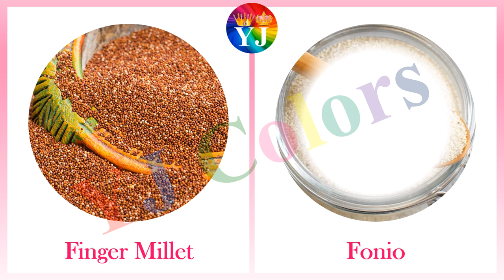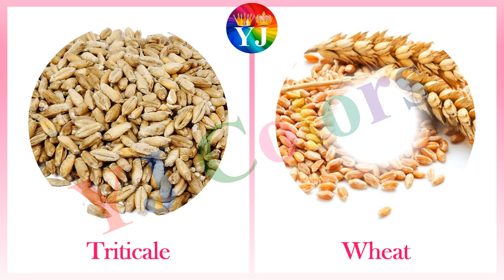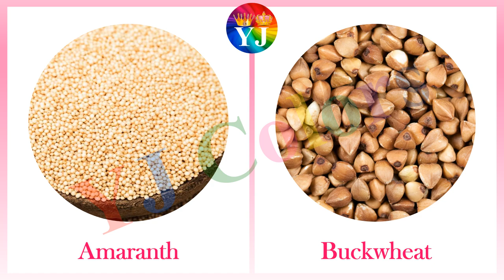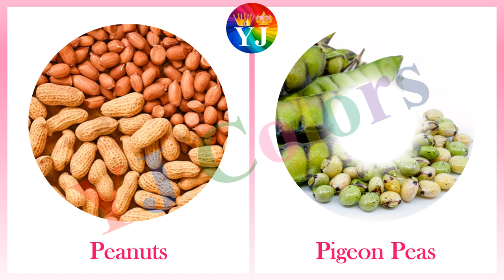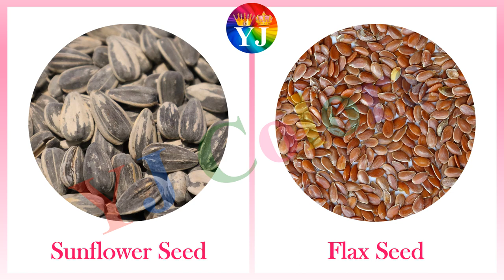List of Grains | Types of Grains | Healthy Grains | Grains for Cooking | Nutritional Grains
Quick-Cooking GrainsGrains in Indian Cuisine | Exotic Grains | Best Grains for Meal Prep | Grains and Minerals | Grains and Vitamins

Thanks
YJ Colors